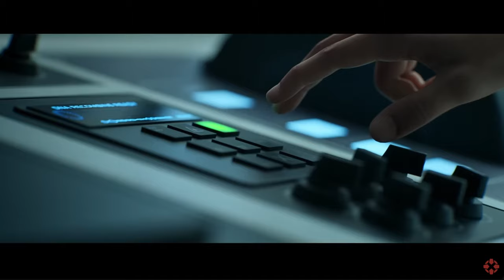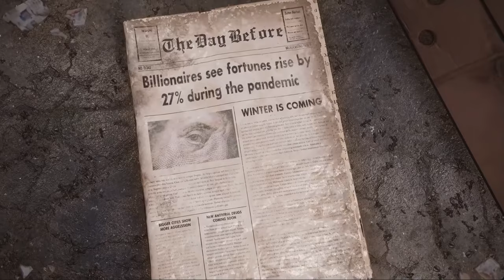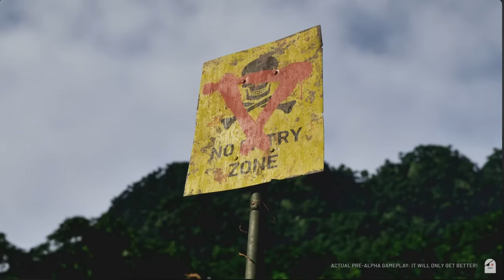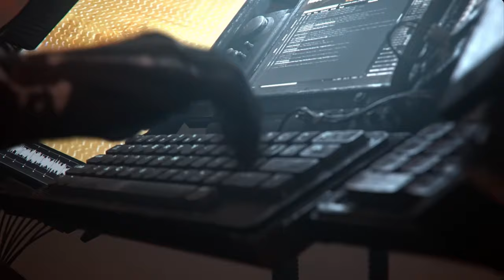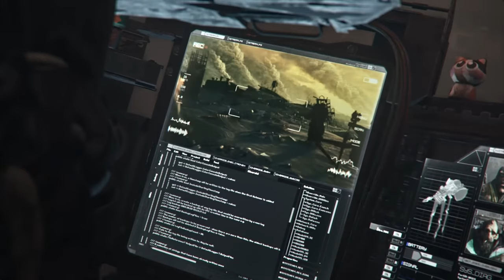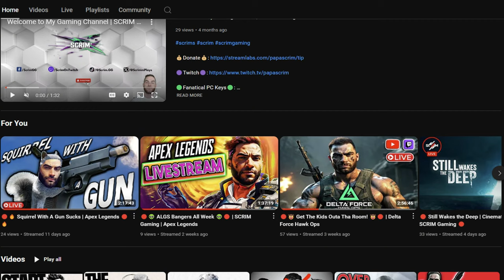Why Having "Potential and Vision" Kills Games...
To keep a long story short, for far too many years, we've suffered through the tribulation that is "Early Access" gaming. This trend, in my opinion, was one of the most significant catalysts in the downfall of gaming as a whole.

Games like Gray Zone Warfare, and now The Forever Winter, sound amazing on paper, and certainly have passionate teams with dedicated vision, but vision doesn't make great games - execution does. Something we've seen far too little of across the board.

Will Gray Zone Warfare amount to anything with the unveiling of this roadmap? Will The Forever Winter be a unique and imaginative experience? Or, will plyers be left waiting, yet again, patch after patch after patch, for the games to even be playable.

Let me know your thoughts. 👇👇👇

0:00 - Intro
0:14 - Early Access
4:57 - Gray Zone Warfare
9:50 - The Forever Winter
14:54 - Where Is the Bar?
19:18 - Enough

** Primary Male Figure(s) in all thumbnails are original, prompt generated images using ImagineAi.me, as a representation of me, myself, and I alone. Any likeness or resemblance to another person or entity, is purely coincidental. **